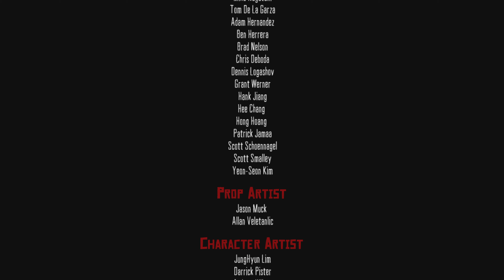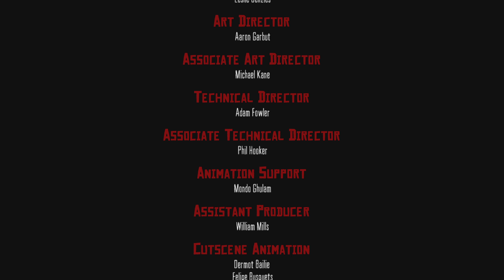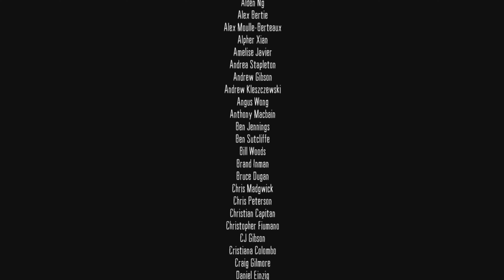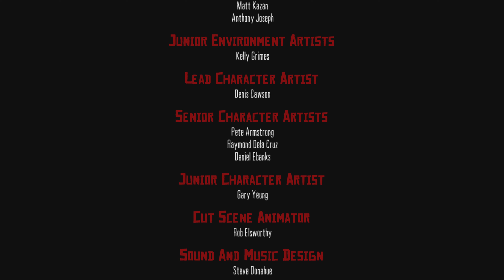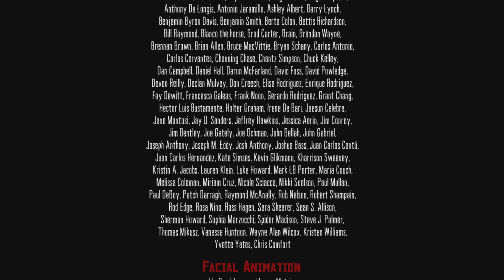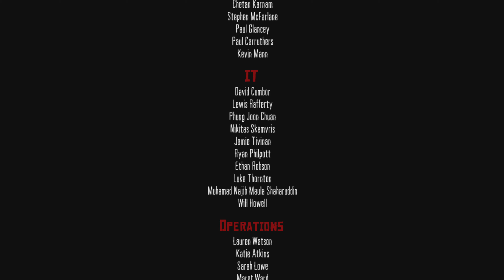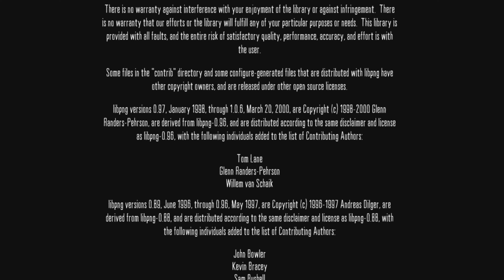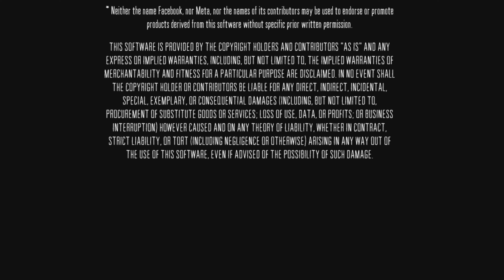Red Dead Redemption (PS4) - Stranger Mission "Remember my family"